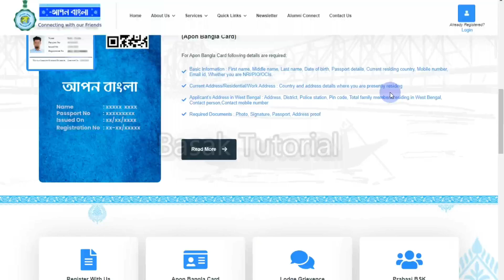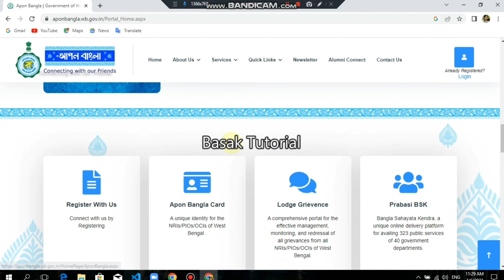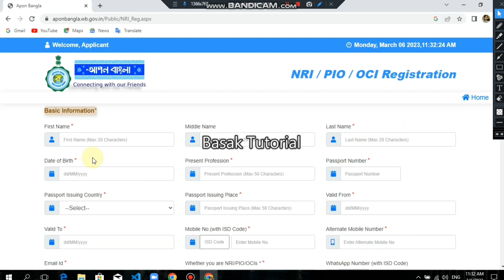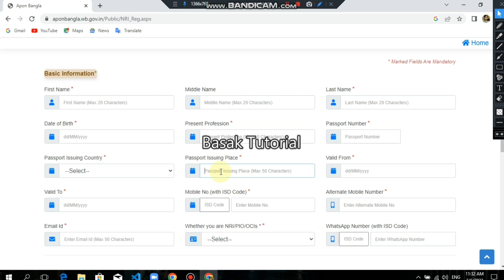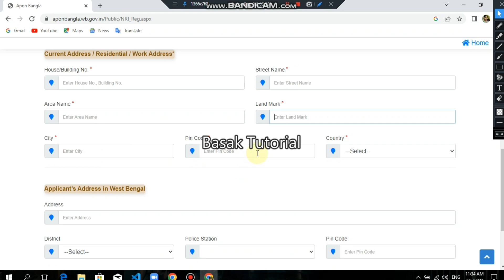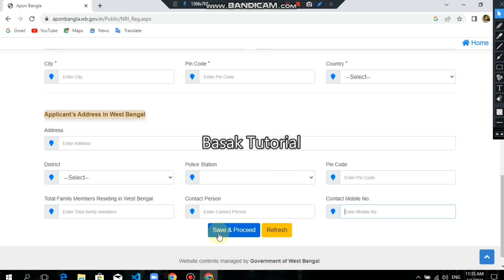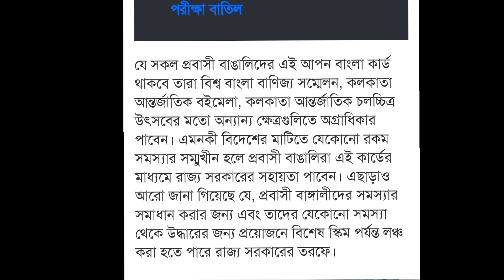আপন বাংলা কার্ড তৈরী করুন অনলাইনে। wb apon bangla card online। apon bangla card ki? kivabe pabo